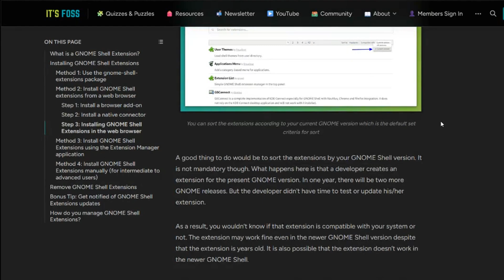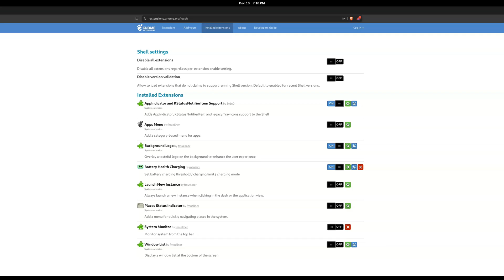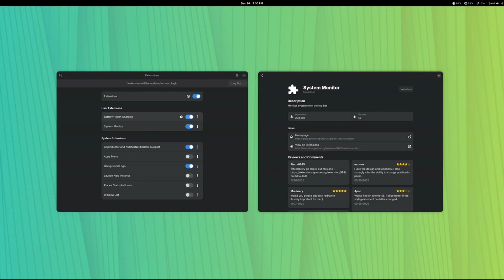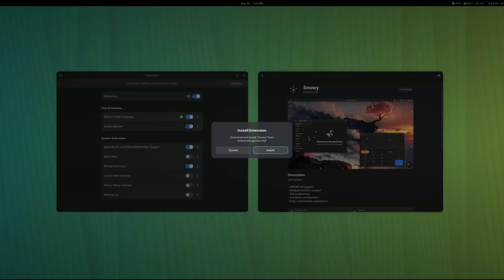This App Does What GNOME’s Official Extensions App Doesn’t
Managing GNOME extensions has never been the smoothest experience.
For years, us GNOME users have relied on a browser-based workflow involving add-ons, native connectors, and the GNOME Extensions website just to install or manage extensions.

GNOME does offer an official desktop application called Extensions, but its functionality is limited. While it lets you view, enable, disable, configure, and update installed extensions, it does not allow you to browse or install new ones.

In this video, I compare the official GNOME Extensions app with an unofficial alternative called Extension Manager.

Both applications look similar at first glance and cover basic extension management tasks. However, Extension Manager goes a step further by allowing users to search, browse, and install extensions directly from within the app. It also provides more detailed extension information, screenshots, reviews, and clearer compatibility indicators for different GNOME versions. All without opening a web browser.

We take a closer look at what each app offers, where the differences lie, and why many GNOME users find the unofficial tool more practical for everyday use.

If you use GNOME and rely on extensions to customize or enhance your desktop experience, this comparison should help you decide which extension manager fits your workflow better.